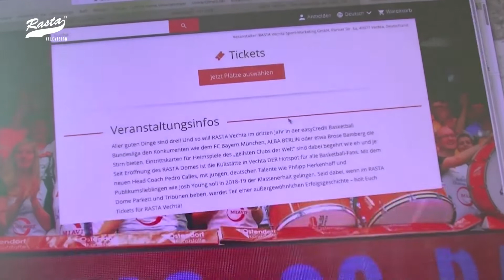7. Spieltag: RASTA vs. ALBA Berlin Preview (8.11.18)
Aufsteiger RASTA Vechta empfängt Vizemeister ALBA Berlin! RASTA TV mit allen Infos für dem Top-Spiel in der easyCredit Basketball Bundesliga.